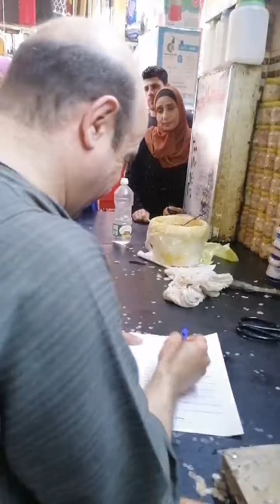لو ناوي تفطر ملوحة كلابي في رمضان يبقى لازم تشوف الراجل ده فسخاني يكشف طريقة مش هتعطشك